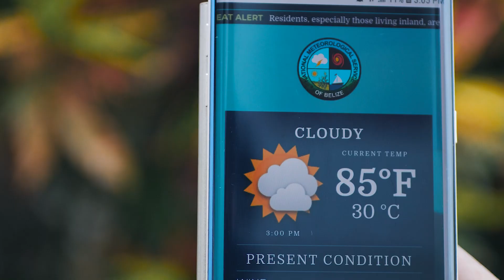Fire Management Awareness - En Español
Controlled fires can be beneficial for ecosystems and agriculture.  Fire management training in the Central Belize area is available!